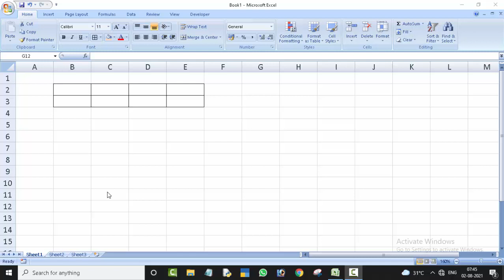Short cut key in Microsoft Excel to Merge cells@COMPUTEREXCELSOLUTION